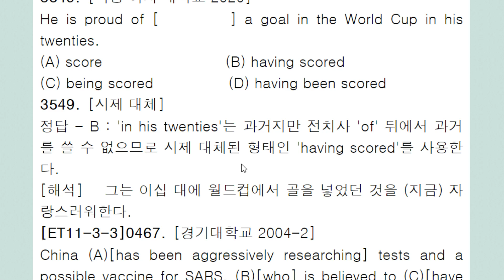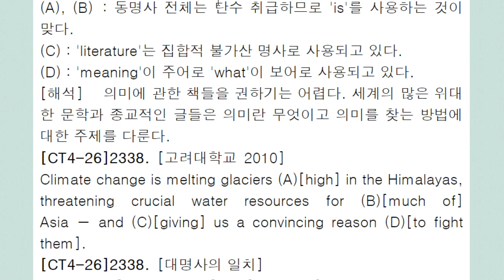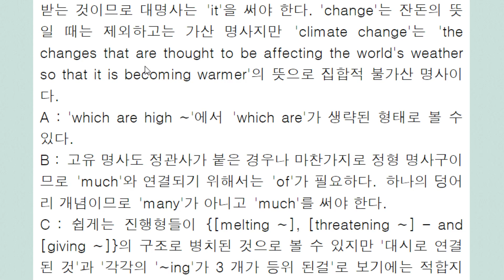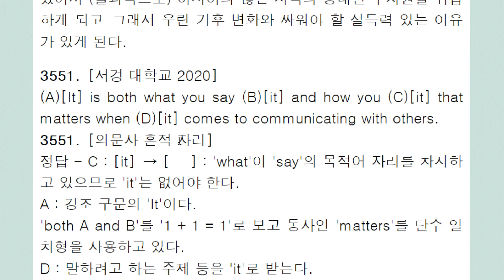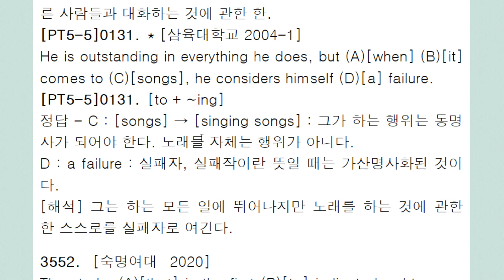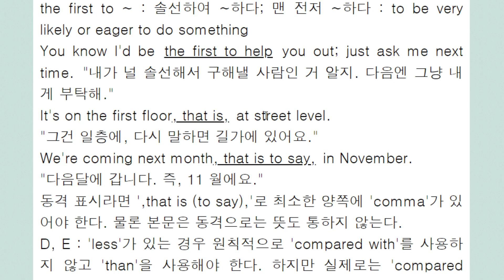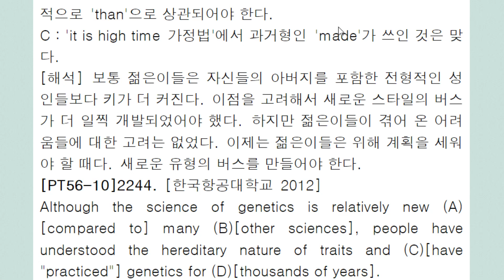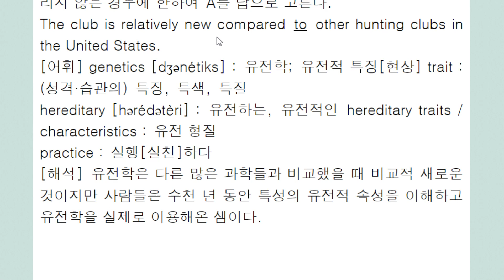편입 문법 3,000제+ 강의 741회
시제 대체
대명사 일치
의문사 흔적 자리